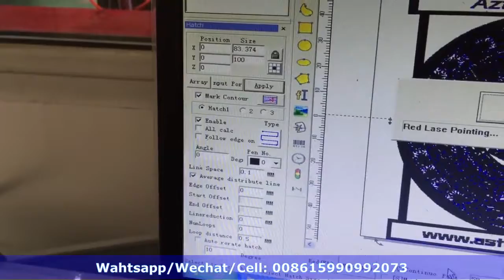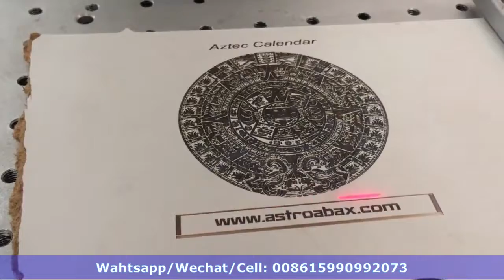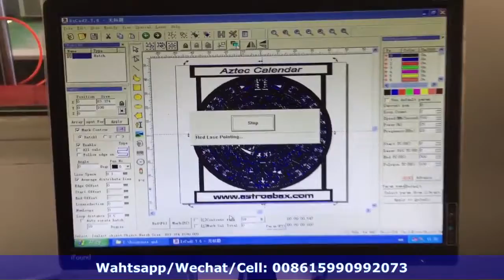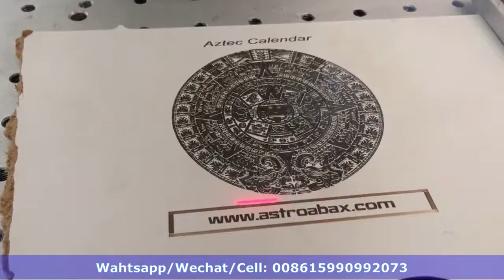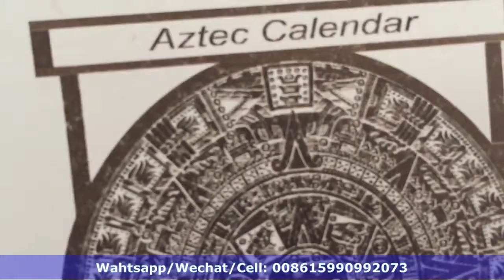wood board engraving with CO2 laser marking machine